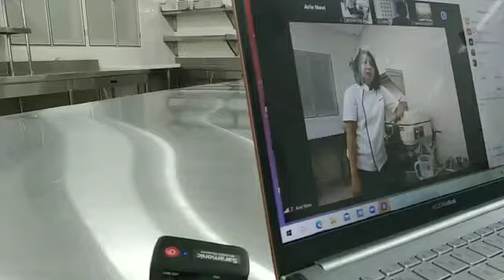BAKING CLASS ONLINE ROTI TAIWAN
Hi,
Disini Cece mengadakan Baking Class Online / Hands On
setiap Hari Sabtu
Kali ini Cece membuat berbagai macam Roti Taiwan yang Lembut dan lumer di mulut.
Yang belom Ikutan bisa langsung ikutan untuk Kelas Berikutnya yaa..
See You
Keep on watching and Enjoy!